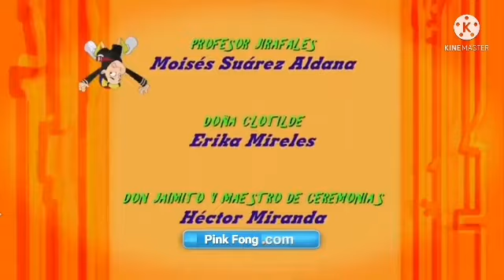DKMar2019 Créditos El Chavo Animado + A Continuación 44 Gatos